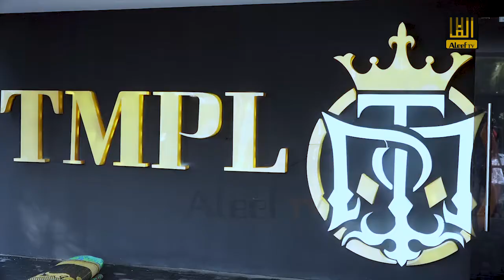PURPOSE OF LIFE: Imam Abdul-Rahman Ahmad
PURPOSE OF LIFE - This inspiring lecture by Imam Abdul-Rahman Ahmad gives you an insight into the purpose of our existence and how to maintain our level of spirituality after Ramadan.